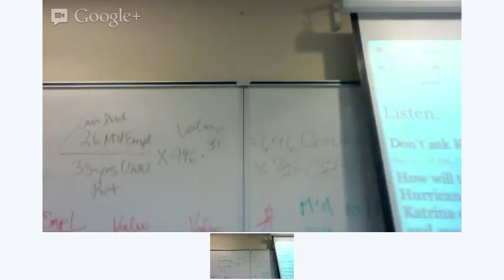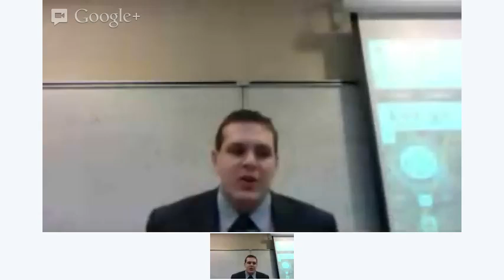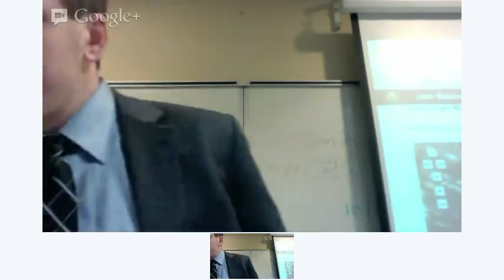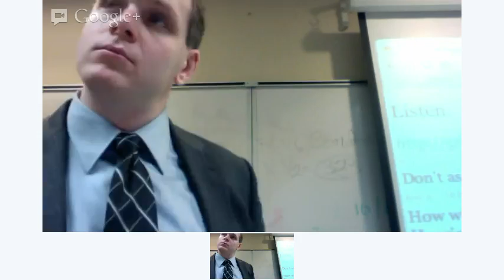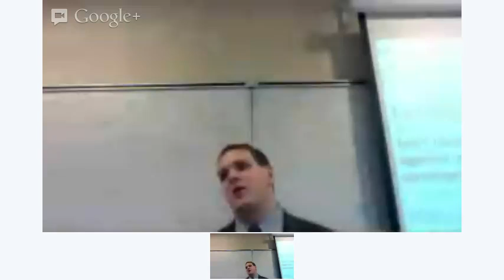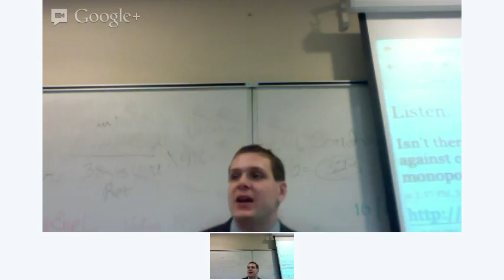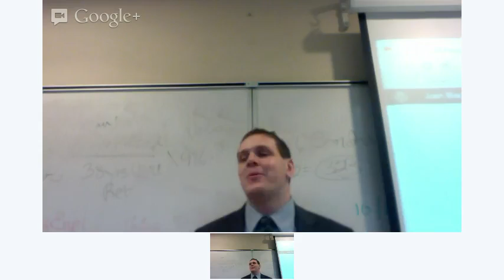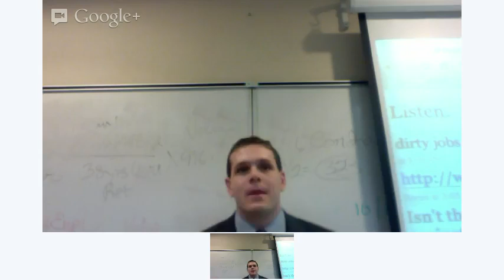CLass 23 - Categroical Regulatory Takings